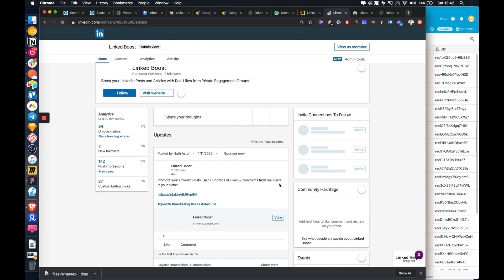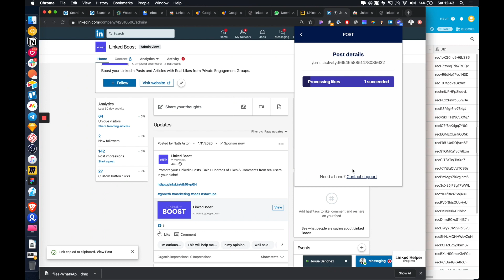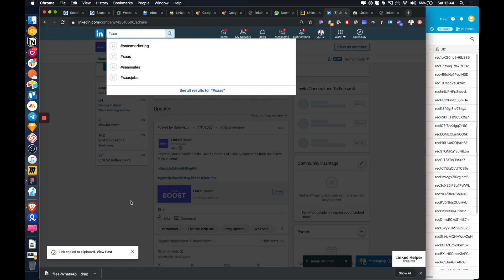LinkedIn Growth Hacking: How to Promote Posts on LinkedIn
This is a video walkthrough of our LinkedIn Chrome Extension that allows you to get real Likes & Comments from LinkedIn Users in your niche.